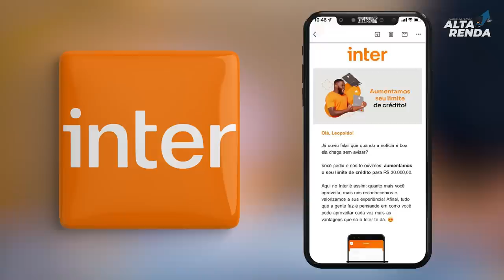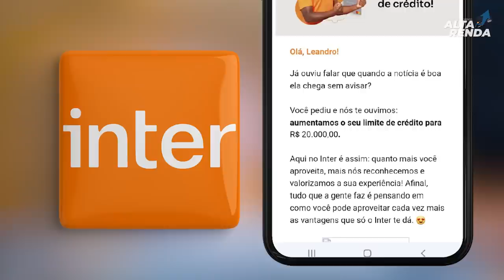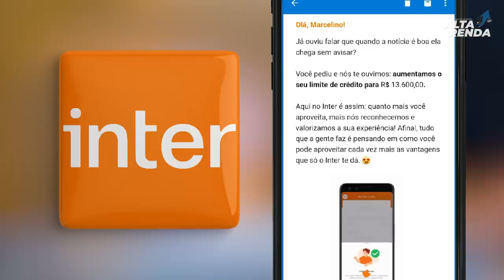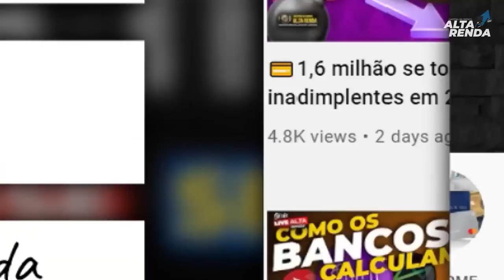💳EXPLOSÃO DE LIMITES PELO BANCO INTER. BANCO LIBERA LIMITES PARA TODAS AS VERSÕES DE CARTÕES. TOP